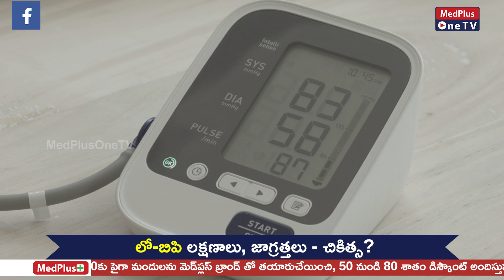Low Blood Pressure Symptoms | Dr.Shiva Raju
Low blood pressure, also known as hypotension, is generally defined as a blood pressure reading of 90/60 mm Hg or lower. Some people naturally have low blood pressure and do not experience any symptoms, while for others, low blood pressure can lead to various symptoms.